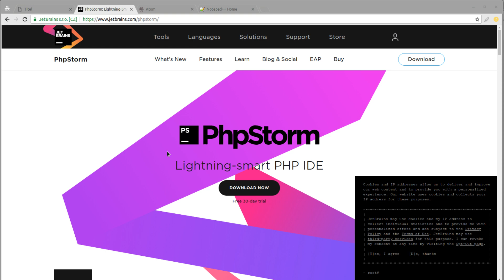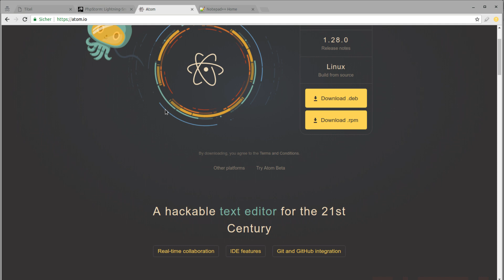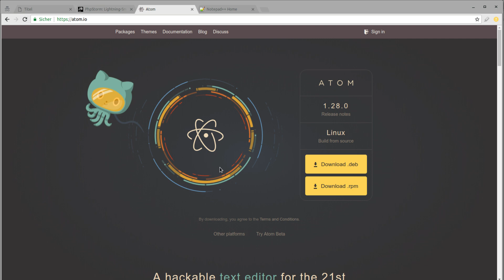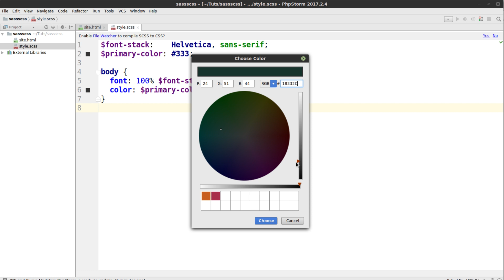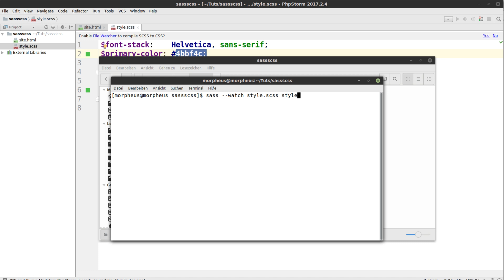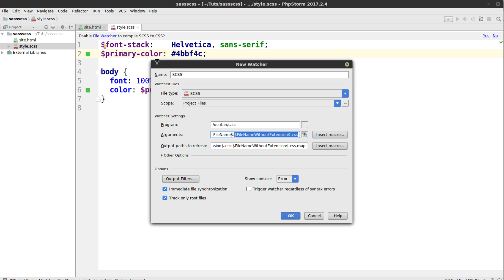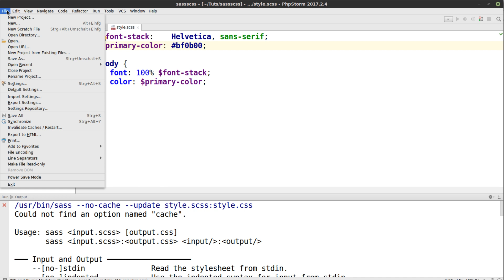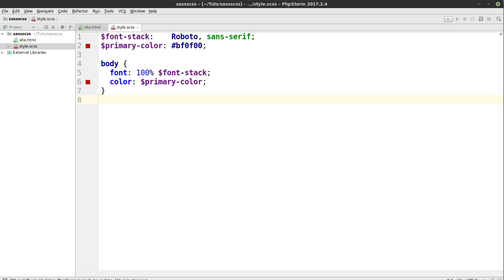SCSS und SASS Tutorial #3 - Die Entwicklungsumgebung